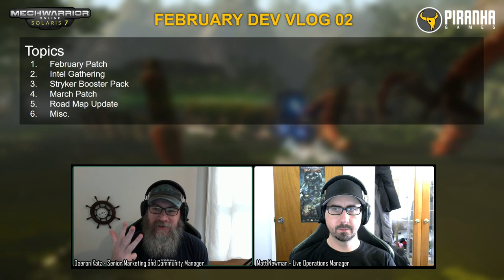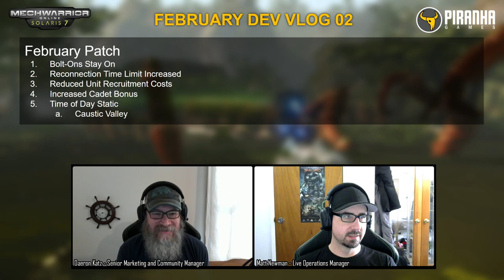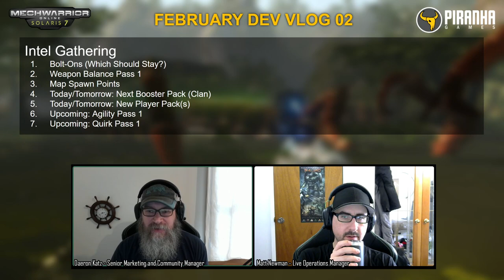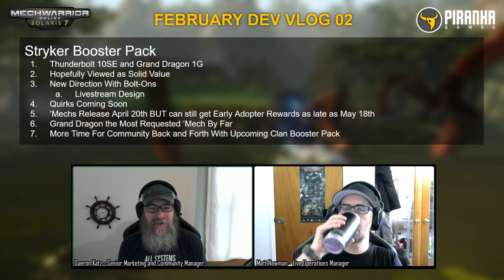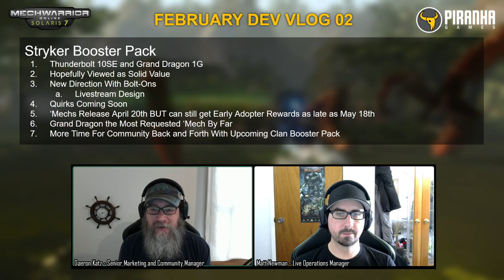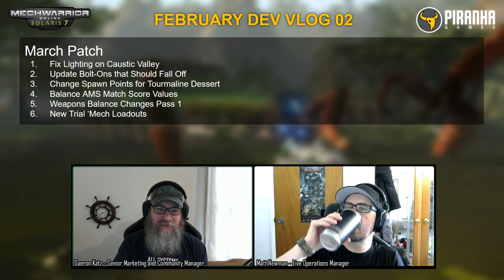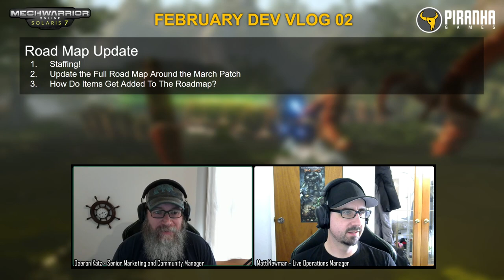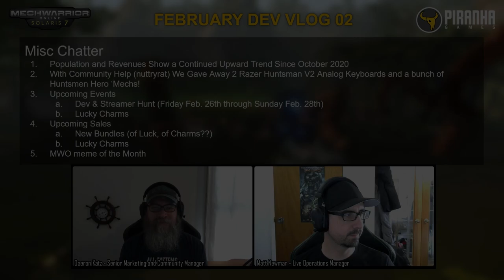MechWarrior Online February Dev Vlog 02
Intro   00:00 - 00:42

Topics    00:43 - 01:06
  -   February Patch
  -   Intel Gathering
  -   Stryker Booster Pack
  -   March Patch
  -   Road Map Update
  -   Misc.

February Patch    01:07 - 06:13
  -   Bolt-Ons Stay On
  -   Reconnection Time Limit Increased
  -   Reduced Unit Recruitment Costs
  -   Increased Cadet Bonus
  -   Time of Day Static
        -   Caustic Valley

Intel Gathering    06:14 - 10:30
  -   Bolt-Ons (Which Should Stay?)
  -   Weapon Balance Pass 1
  -   Map Spawn Points
  -   Today/Tomorrow: Next Booster Pack (Clan)
  -   Today/Tomorrow: New Player Pack(s)
  -   Upcoming: Agility Pass 1
  -   Upcoming: Quirk Pass 1

Stryker Booster Pack    10:31 - 21:02
  -   Thunderbolt 10SE and Grand Dragon 1G
  -   Hopefully Viewed as Solid Value
  -   New Direction With Bolt-Ons
       -   Livestream Bolt-on creation
  -   Quirks Coming Soon
  -   ‘Mechs Release April 20th BUT can still get Early Adopter Rewards as late as May 18th
  -   Grand Dragon the Most Requested ‘Mech By Far
  -   More Time For Community Back and Forth With Upcoming Clan Booster Pack

March Patch     21:03 - 28:51
  -   Fix Lighting on Caustic Valley
  -   Update Bolt-Ons that Should Fall Off
  -   Change Spawn Points for Tourmaline Dessert
  -   Balance AMS Match Score Values
  -   Weapons Balance Changes Pass 1
  -   New Trial ‘Mech Loadouts

Road Map Update  28:52 - 36:07
  -   Staffing Update
  -   Update the Full Road Map Around the March Patch
  -   How Do Items Get Added To The Roadmap?

Misc Chatter   36:08 - 46:11
  -   Population and Revenues Show a Continued Upward Trend Since October 2020
  -   With Community Help (nuttryrat) We Gave Away 2 Razer Huntsman V2   -   Analog Keyboards and a bunch of Huntsmen Hero ‘Mechs!
  -   Upcoming Events
       -   Dev & Streamer Hunt (Friday, Feb. 26th through Sunday, Feb. 28th)
       -   Lucky Charms
  -   Upcoming Sales
       -   New Bundles (of Luck, of Charms??)
       -   Lucky Charms